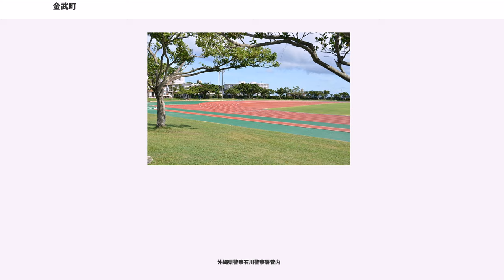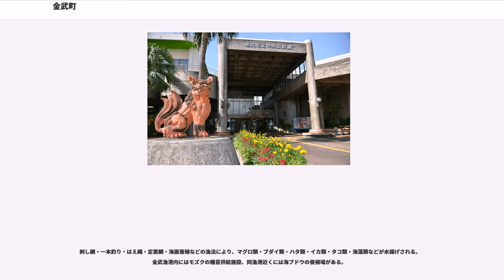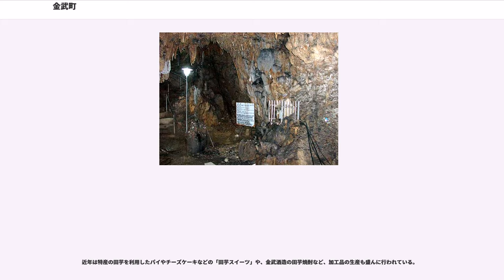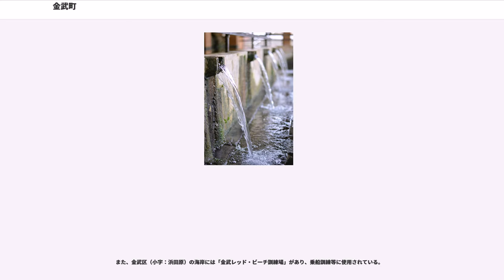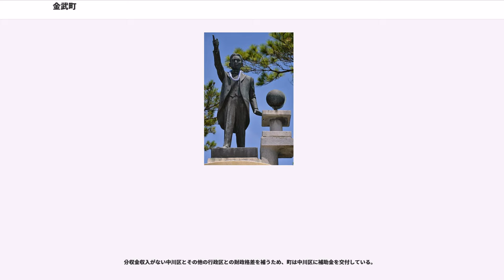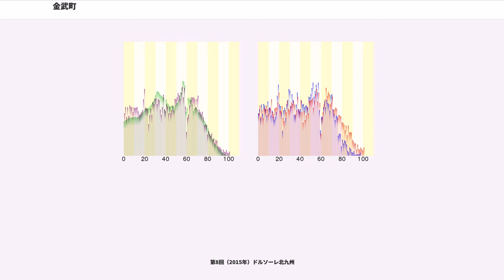金武町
金武町（きんちょう）は、沖縄県国頭郡にある町である。

沖縄本島中央部の東海岸に位置する。国頭郡最南端の自治体である。金武湾に面し、対岸に勝連半島・平安座島・宮城島・伊計島を望む。北側は恩納岳連山をはさんで恩納村と接する。面積の約60％を米軍用地（キャンプ・ハンセン）が占める。

いずれも町指定文化財である。

2015年1月末日現在、人口11,468人（男5,637人・女5,784人）。世帯数5,137戸。

65歳以上の人口比率は、本土復帰前の1970年には7.5％であったが、2010年には23.1％に増加しており、全国平均（25.1％）とほぼ同様の高齢化傾向がみられる。

現在の金武町に該当する土地には貝塚時代から人間が暮らしていたことがわかっているが、「金武」の地名がいつごろ発生したのかは不明である。1501年に建てられた第二尚家の陵墓玉陵（たまうどぅん）の碑文に「きんのあんし（金武の按司）」という刻銘があることなどから、少なくとも15世紀末頃には支配者がいて金武間切があったものと推察される。1564年以降は第二尚氏王統5代尚元王の三男尚久を元祖とする金武御殿が当地を治めためた。

間切時代の金武は、現在の金武町・恩納村・宜野座村・名護市の一部にまたがっていたまたがり、間切番所は喜瀬武原（現在の金武町と恩納村にまたがる地域）に置かれていた。1673年に恩納・瀬良垣・安富祖・名嘉真の4集落が恩納間切として、久志・辺野古の2集落が久志間切として金武間切から分離した。これにより、古知屋・宜野座・惣慶・漢那・並里・金武・伊芸・屋嘉の8集落が金武間切の領域となった（古知屋・宜野座・惣慶・漢那は現在の宜野座村）。

議員定数16。

インターネットで議会のライブ中継および過去の議会（平成25年2月臨時会以降）の録画映像を配信している。

沖縄県警察石川警察署管内

町内に金武交番を置く。

金武地区消防本部管内

各小学校に町立の幼稚園が附属している。

町内に高等学校はない。
金武中学校を卒業した生徒の主な進学先は、沖縄県立宜野座高等学校、沖縄県立石川高等学校など。

金武町には中川区・並里区・金武区・伊芸区・屋嘉区の5行政区がある。各行政区は、他市町村の町内会や自治会に相当する任意団体を組織しており、いずれも公民館等に「区事務所」を置いている。区民が選挙で選出する区長によって代表される。

町民は、自らの居住する行政区を基本単位として地域活動を行っており、子ども会・青年会・婦人会・老人会などの地域団体は行政区単位で組織される。

各区の下には、広報物の頒布などを目的として任意に分けられた単位である「班」がおかれる。班は「○○原（バル）」などの小字に必ずしも一致するものではない。「班長」は町や区などが発行する広報紙やチラシを班内の各世帯に配布する役割のほか、年1回行われる地域行事「腰（くし）ゆくい」が行われる地域ではその主催を担っている。

中川区・並里区・金武区の3行政区は、大字としては「字金武」に属する。したがって住所上ではいずれも「金武町字金武○○番地～～」となり、区別されない。なお、伊芸区は「字伊芸」、屋嘉区は「字屋嘉」の大字にそれぞれ属する。

並里区と金武区の境界は住宅密集地にあり、また、両区の出身者が境界付近に移転することにより飛び地として認定されることもあるため、両区の境界は必ずしも明確でない。喜瀬武原（きせんばる）地区は金武町と恩納村にまたがるが、金武町部分は金武区に属する。

菊などの花卉類、さとうきび、マンゴーなどのフルーツのほか、豊富な水資源を活用して、田芋や米の栽培がさかんに行われている。紅茶・緑茶も生産されており、紅茶は株式会社沖縄ティーファクトリーにより「琉球紅茶」として販売されている。

町が出資する第3セクター・株式会社きのこセンター金武がぶなしめじの生産を行っている。

刺し網・一本釣り・はえ縄・定置網・海面養殖などの漁法により、マグロ類・ブダイ類・ハタ類・イカ類・タコ類・海藻類などが水揚げされる。金武漁港内にはモズクの種苗供給施設、同漁港近くには海ブドウの養殖場がある。

また、並里区の福花原地内にはウナギの養殖場もある。金武町産のウナギは蒲焼きとしてスーパーで販売されるほか、那覇市内の和食レストラン等で提供されている。

キャンプ・ハンセン第1ゲートの正面一帯は米兵向けの歓楽街「新開地」が栄えている。新開地の「パーラー千里」で生まれたタコライスは...